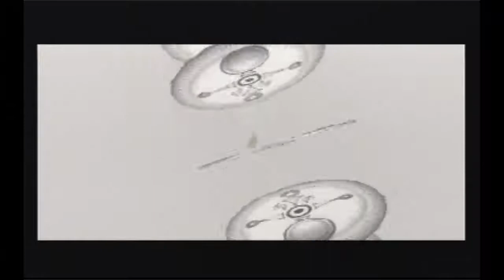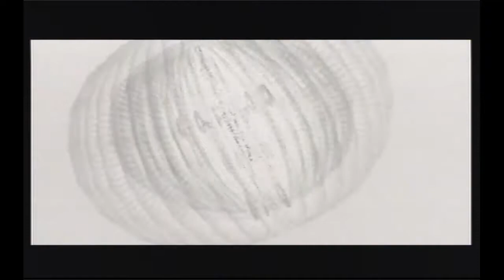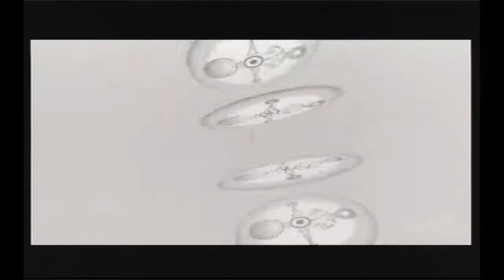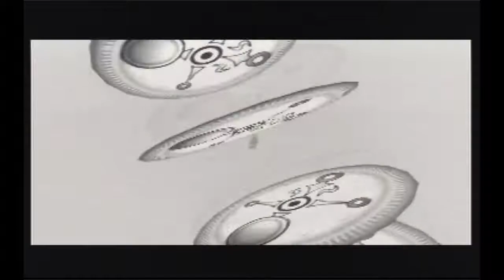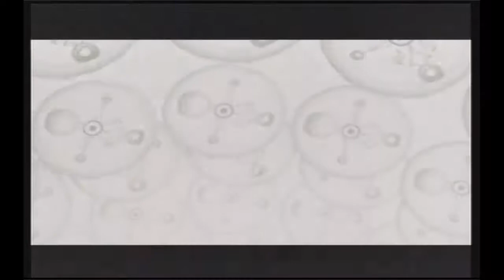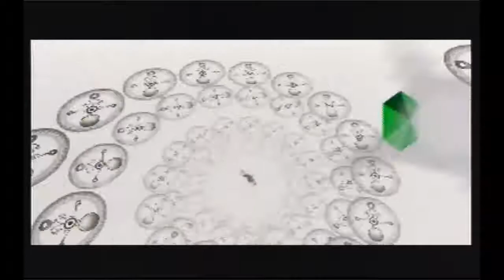The Legend of Zelda: Majora's Mask (N64) 100% Playthrough [Part 4/10]